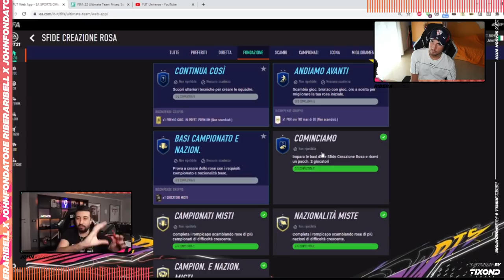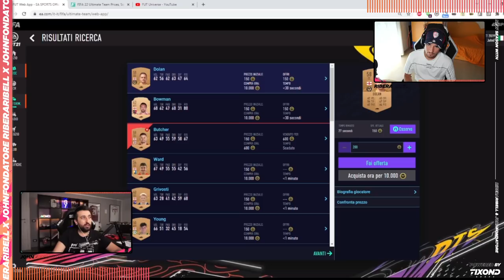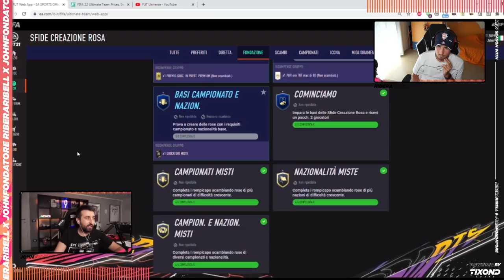COME FARE VALANGHE di CREDITI sulla WEB APP! w/JOHNFONDATORE || FIFA 22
🤝 PARTNERS 🤝

🤳🏼 SOCIAL 🤳🏼

🎮 JOHN 🎮

 👨‍🎨 GRAFICO  👨‍🎨